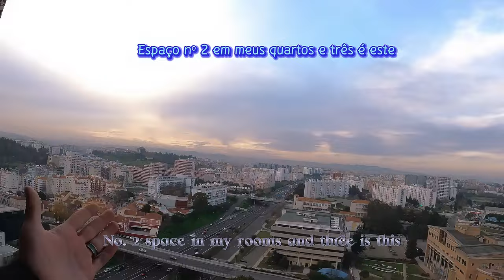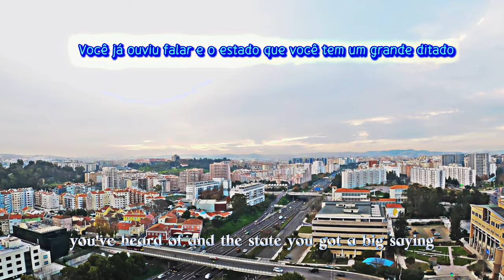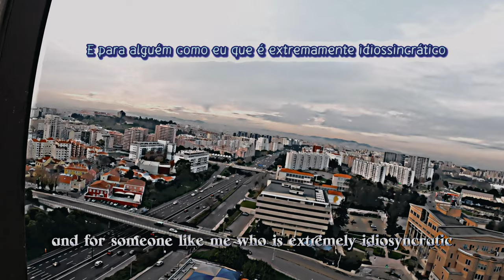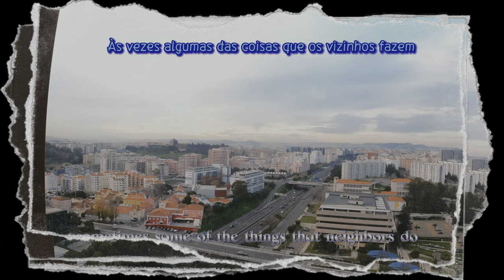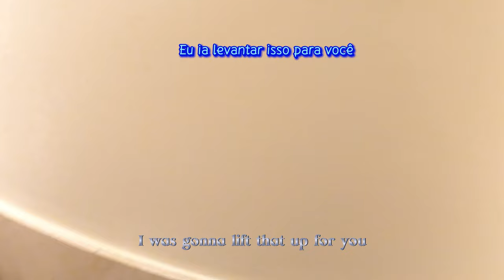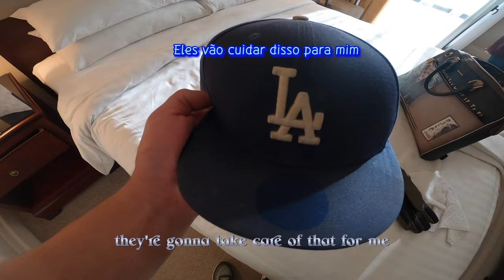🇵🇹Arriving At The Marriott In Lisbon: Got A Suite Upgrade Thanks @MarriottBonvoy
All this is just a cherry on top of life. God's Love is enough for me. Just out here living out His plan for me and mine ✝️

Tudo isso é apenas a cereja do bolo da vida. O amor de Deus é suficiente para mim. Aqui estou, vivendo o plano d’Ele para mim e os meus ✝️